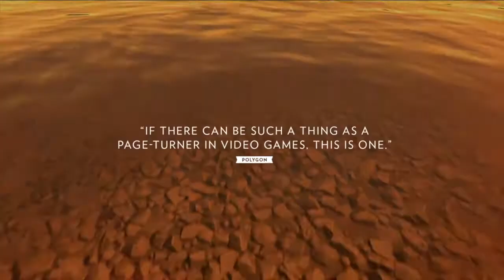Good Games for Relieving Anxiety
I hope that these games will help anyone who needs it.

0:00 - Introduction
0:32 - Journey
1:32 - Abzu
2:25 - Night in the Woods
3:38 - A Short Hike
4:43 - Firewatch
5:54 - Orbitor
6:37 - Animal Crossing New Horizons
7:40 - Honorable Mentions